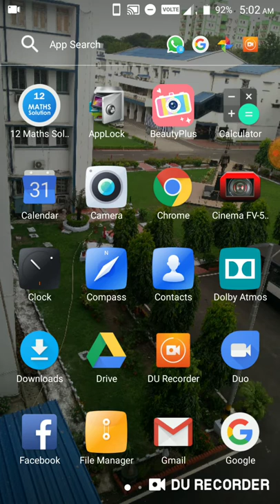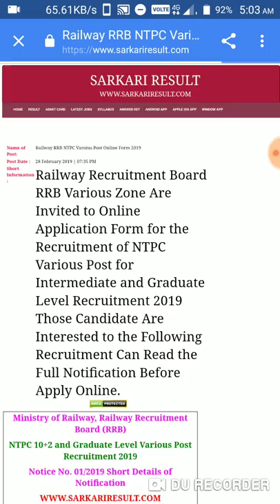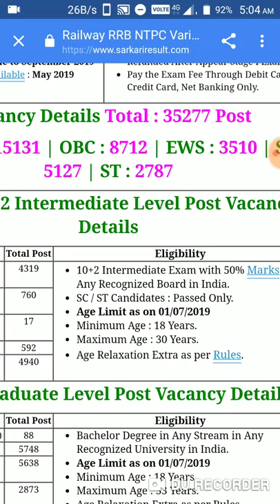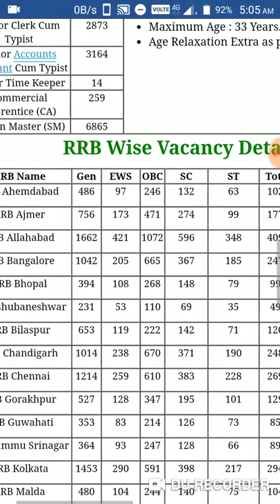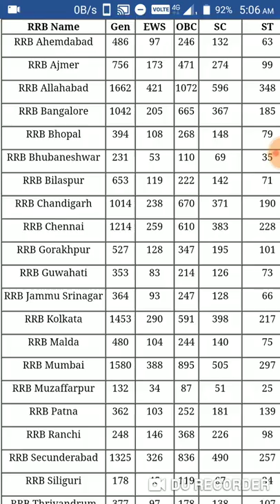RRB NTPC-35277 post on 10+2/Graduation Full Notification कौन-कौन से लोग भर सकते हैं फॉर्म